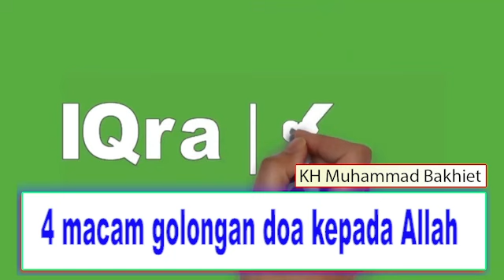4 macam golongan Doa kepada Allah